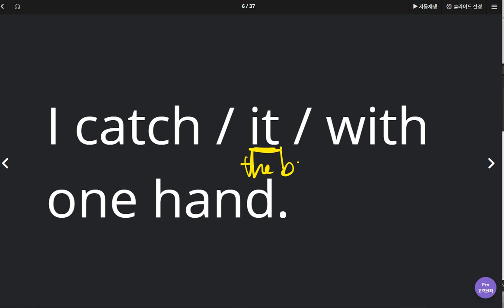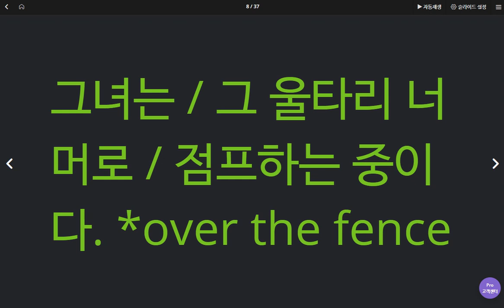백민준 2020 05 13